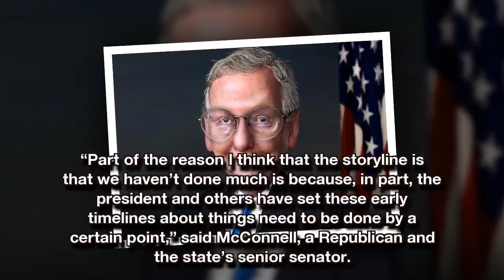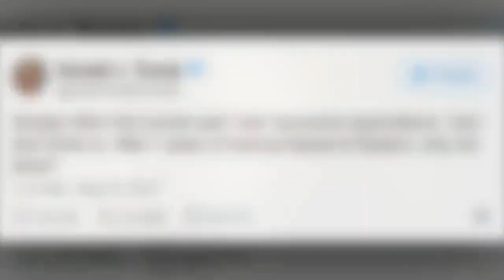POTUS TRUMP Fires Back at Mitch McConnell over “Excessive Expectations” Criticism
Donald Trump was elected President to reform a bloated bureaucracy and spur economic growth.

Republican Majority Leader Mitch McConnell thinks that’s ‘all well and good,’ but expectations should be pegged down in relation to what Congress can realistically accomplish.

The President took to Twitter Wednesday, responding to McConnell’s criticism, where he complained about Trump’s “excessive expectations.”